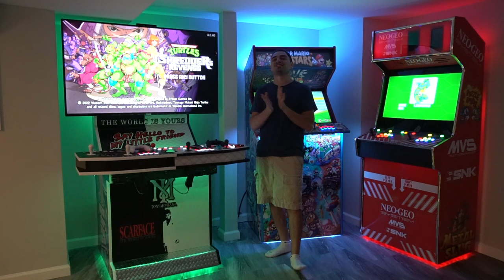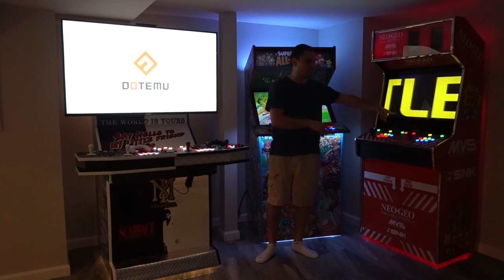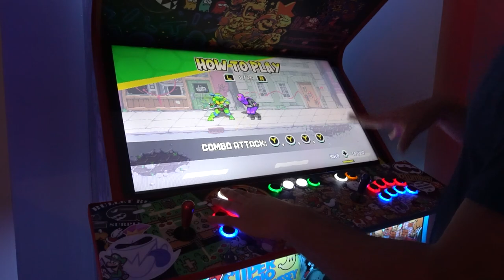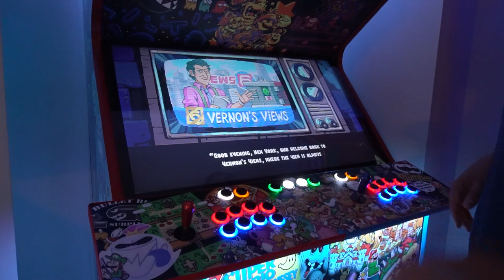Shredder's Revenge On Arcade Sticks! ITS A MUST PLAY!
00:00 Intro
00:20 Overview
02:44 How many buttons needed
06:32 PC Version 4 player arcade sticks and 2 Xbox controllers
09:38 Switch Arcade cab / arcade encoders